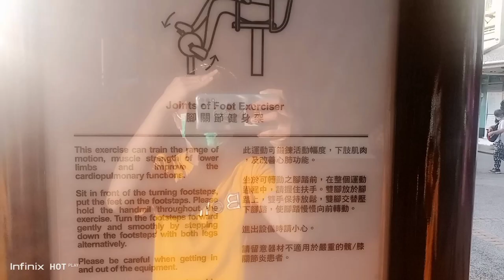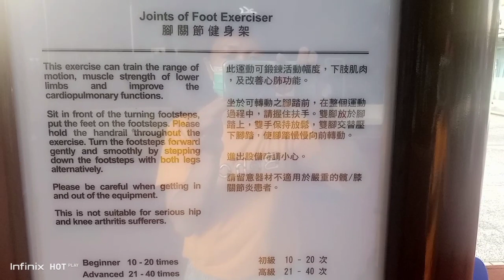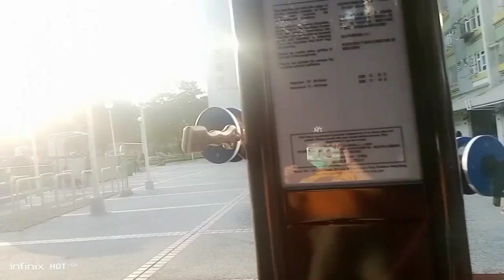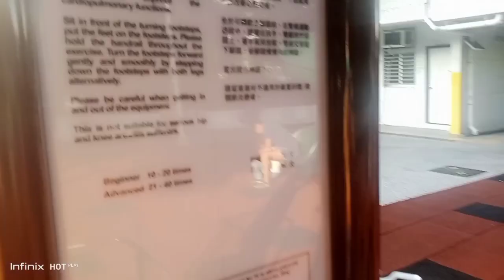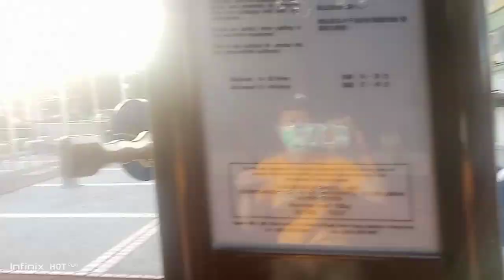PLAYGROUND LET'S GO AND PLAY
play views_viral_video_subscribers_grow hongkong fypシ゚viral